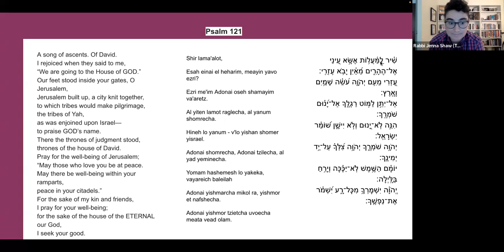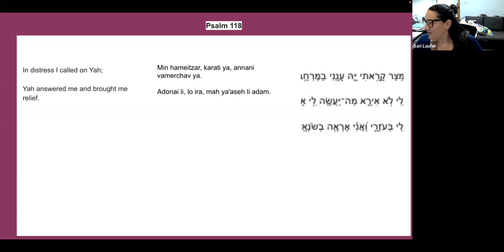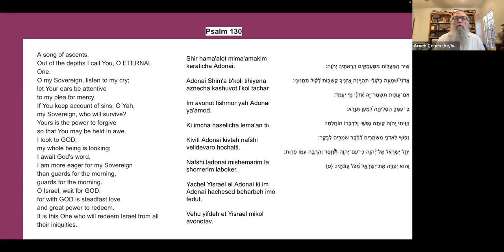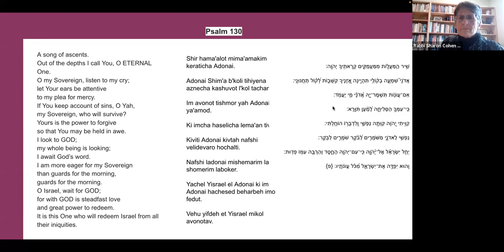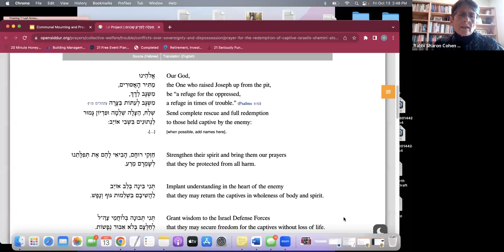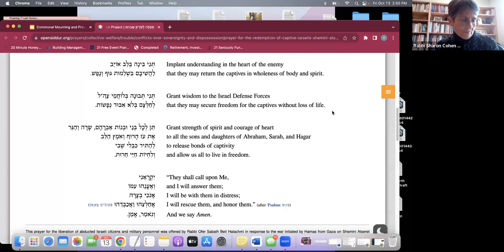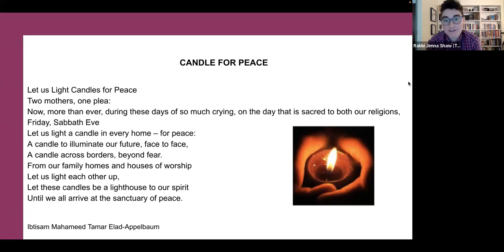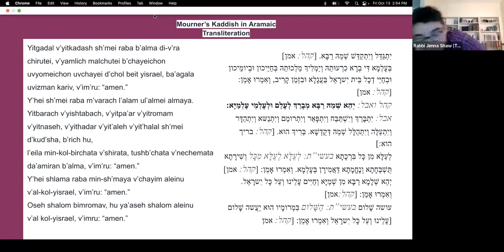Communal Mourning & Prayer Before Shabbat | T'ruah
On Friday, Oct. 13, T'ruah held a communal mourning and prayer space before Shabbat.

During this time, we came together to grieve those who had been brutally murdered, injured, or kidnapped by Hamas on Oct. 7. Together, we took a deep breath before unplugging for Shabbat.

We let the words of the psalms guide us as we praid for those mourning their loved ones murdered by Hamas, for the immediate safe return of the hostages held captive in Gaza, for innocent Gazans suffering under siege, and for the protection of all Israeli and Palestinian civilians as the war goes on.